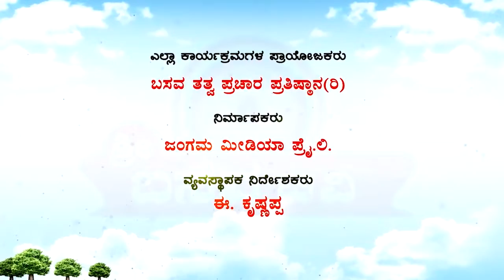Sri Basava Tv- Pravachana- Speech- E.Krishnappa- Ep 25